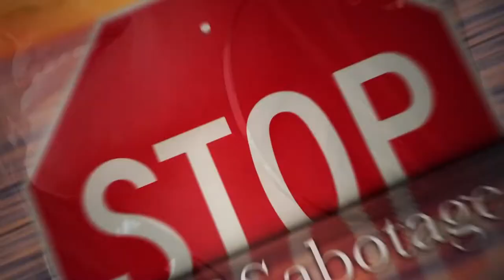Born To Be Wild with John Kay of Steppenwolf